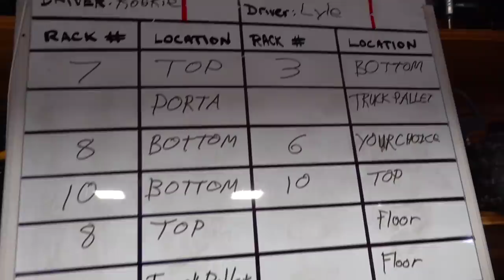A LONG BLACK BEAUTY - a TRUCKiNG & WAREHOUSE RC GAMESHOW! LOADING KINGS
Is this the WORLDS ONLY CURRENT RC GAME SHOW?! LOADING KINGS is back with another incredible episode with your favourite drivers and a show full of laughter!  In this game, only a few rules really matter - and they are outlined in this pdf But, all in all - this game show was created to entertain us with a hobby we love, and to maybe inspire and entertain our viewers to have fun, and to laugh along at our shenanigans!  Today we are using the ALL METAL Hydraulic 1/14th scale LESU FORKLIFTS, and although only able to go at a snails pace.. these little machines can LIFT!!  You read that right.. these are all Hydraulic.. and made of metal. They are incredibly strong.. and have an open differential that helps them slide into very tight spaces.. helping to avoid A PENALTY!

In fact, this entire SERIES of LOADING KINGS, and the predecessor "LOADING WARS" was all about getting PENALTIES. The game was designed to keep our skills sharp throughout the cold months.. in between filming our series called "YOUTUBE GOLD".. you may have seen an episode or two! If not.. You really should check that out.. RIGHT NOW! Its a riot  :)

These drivers will work towards being the FIRST ONE to load up their orders and leave the yard as SOON AS POSSIBLE... but there are many pitfalls along the way.  PENALTIES at every corner.. and increased ways to get fired!

The driver to leave the yard first will be Crowned LOADING KING, and will have an opportunity to spin the MULTIPLIER and the Wheel of Fortune!
They are playing for $500 of MY MONEY.. and we want to see a BIG WINNER!!

No player, or driver, nor judge - has had to pay to play this game. The money I earn on my YouTube channel goes towards the prize money, and the beer fridge for the guys!

*PLEASE NOTE* :  A LOT of our viewers ask is where to buy Semi Trucks, Trailers & Forklifts, after seeing our show.  I compiled a list of amazon links for you to look through to get an idea of how much and what you might be interested in.  There are a variety of ways to build these trucks  - so I have added  some parts you might end up wanting.  They all can be customized, but for  an easy start - these will get you going.

(Pre-Painted) Tamiya King Hauler (Short Truck) - BLACK edition

Tamiya “Globeliner” Cab Over Engine Truck Kit

Tamiya "Scania" Lorry Truck Kit

Tamiya “Knight Hauler” Semi Truck Kit

Hobbywing QuickRun Crawler ESC
Noble NB4 Pistol Grip Radio
Venom Pro Duo Lipo Charger
GensAce Lipo Battery 2s 4000 mah
DerBlue 2pcs Fireproof Lipo Battery Bag

Tamiya 40ft Container Trailer Kit
Tamiya Tanker Trailer

Forklift 2